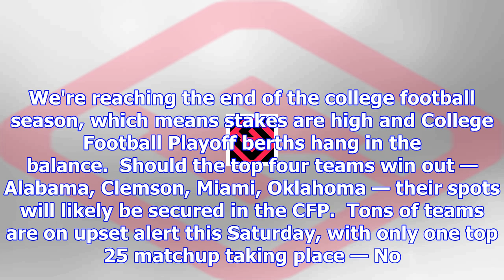College football week 12 scores, highlights from saturday's games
November 18, 2017 1:18pm EST November 18, 2017 1:15pm EST Keep up with all the latest from college g...